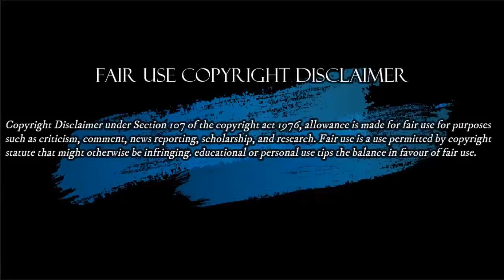El Mensaje de Henry Castellanos